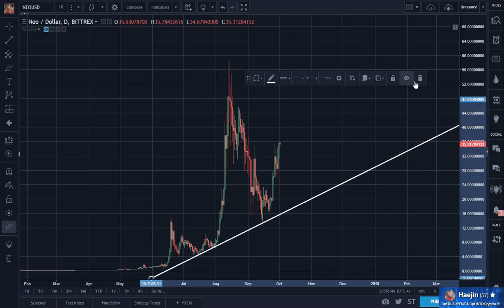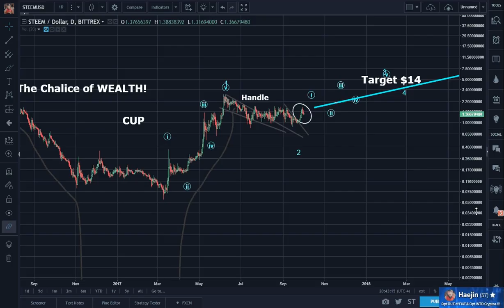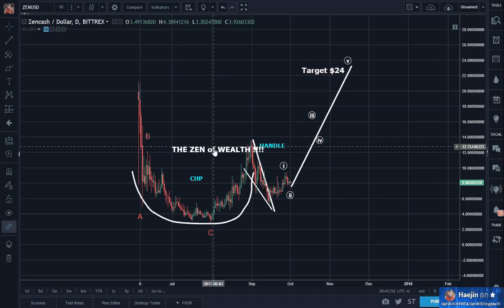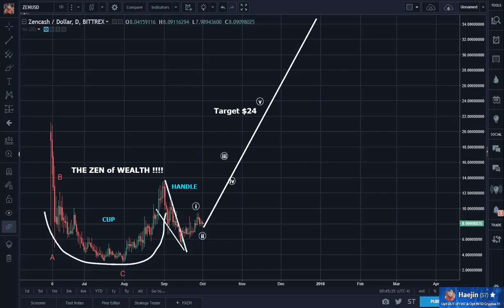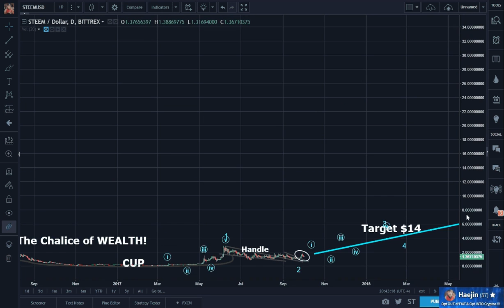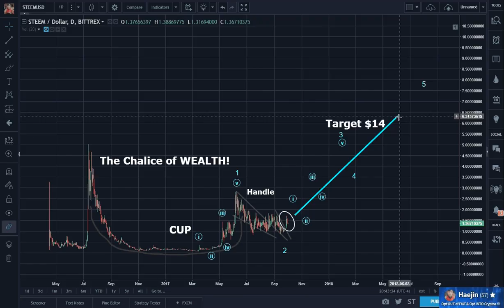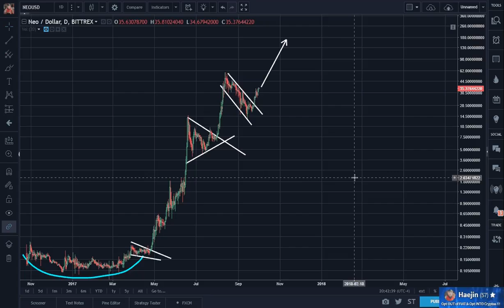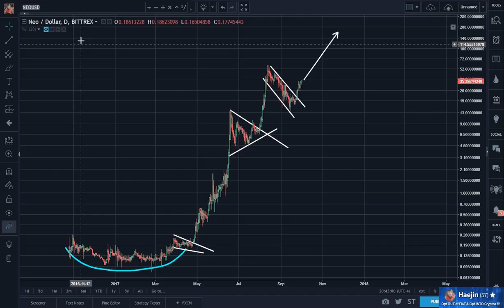Do Not Panic NEO Holders-Cup and Handle Formation is starting!! And Other Crypto News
Legal Mumbo Jumbo: This is only my opinion, make of it what you wish. What does this mean? It means it's not advice nor recommendation to either buy or sell anything! It's only meant for use.

Analyzing the recent NEO news including the Chinese Goverment regulating ICOs, Red Pulse announces they won't allow Chinese citizens to participate, and some more information on RMC-Russian Miner Coin.